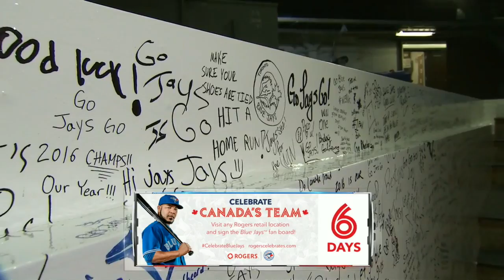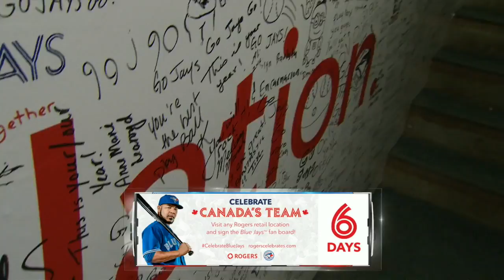OAK AT TOR - April 24, 2016